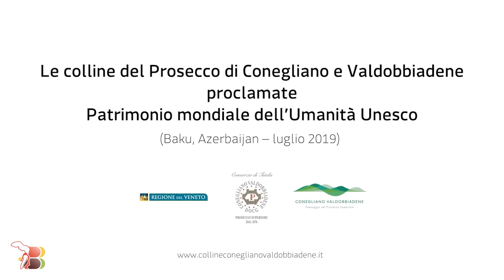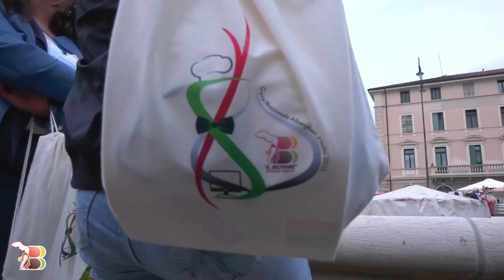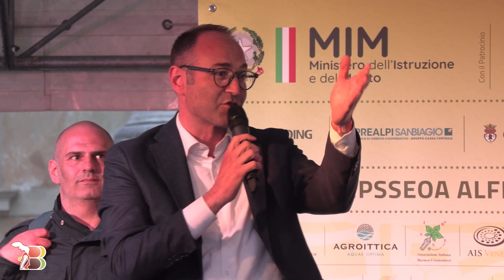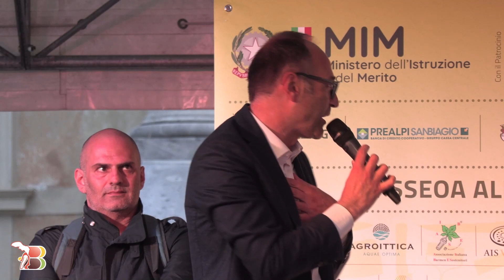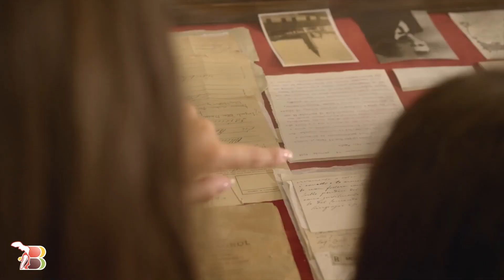Gara Nazionale Istituti Alberghieri 2023 - Serata inaugurale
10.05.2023 - In diretta da Vittorio Veneto: Serata inaugurale della Gara Nazionale Istituti Alberghieri 2023, ospitata dall'Istituto Alberghiero "A. Beltrame".